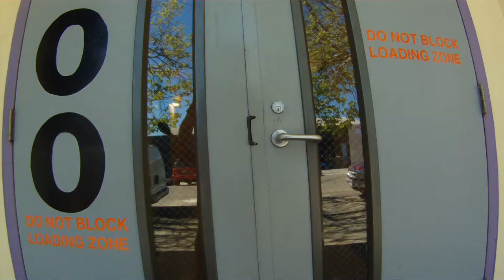Bike SF: Embarcadero & 3rd St to Dogpatch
Riding from Mission & Embarcadero to 3rd St, 3rd to Mariposa St to Tennessee St.